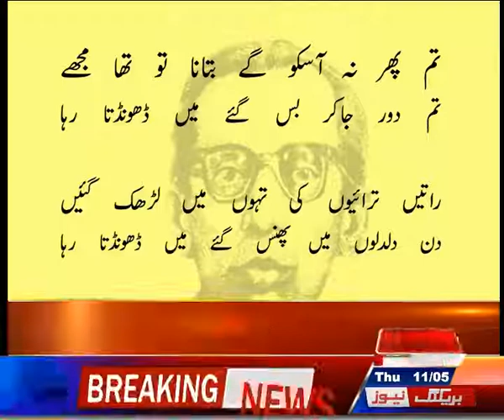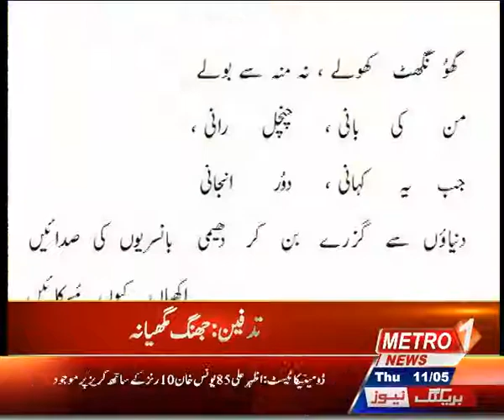Reported by Shamim jawaid